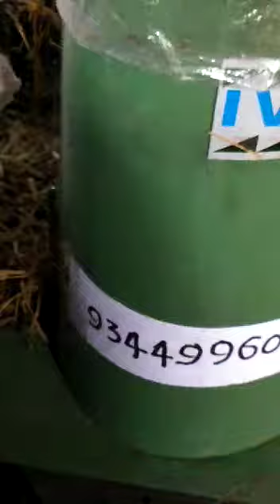Manual mushroom bag filling machine. IVR. 9344996000